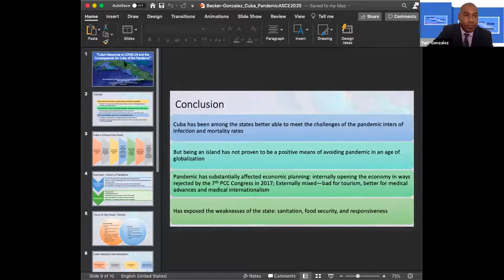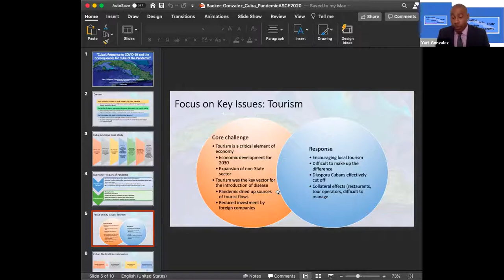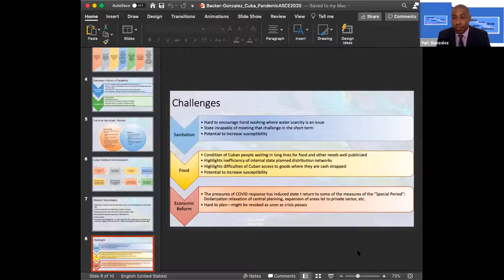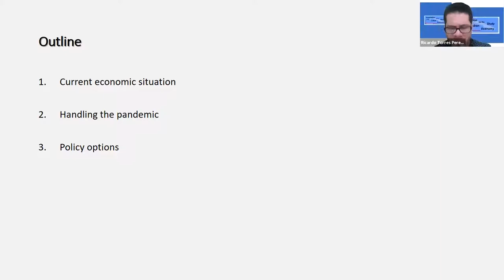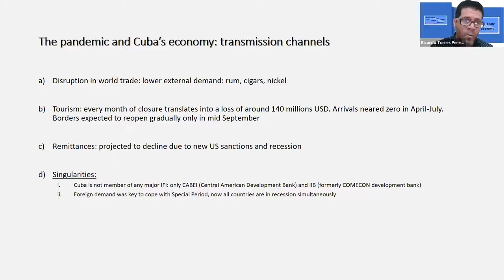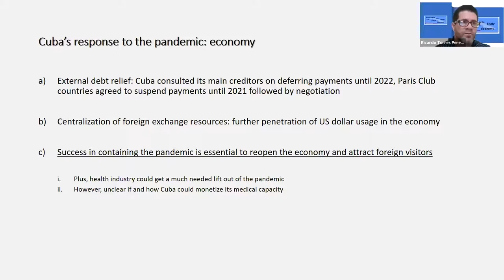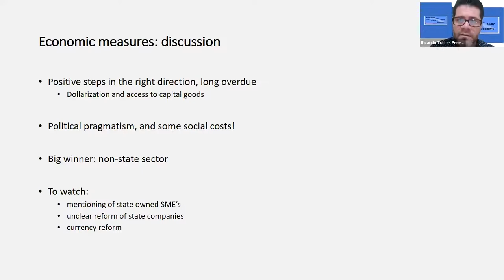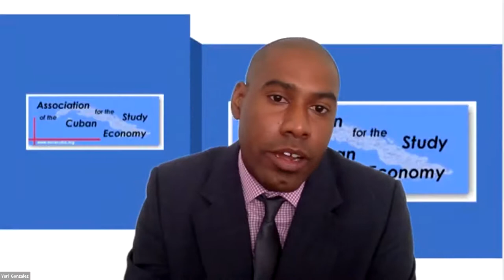The Cuban Economy and Prospects After COVID 19 Panel Cuba Form the Castros to COVID 8 2020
ASCE President Silvia Pedraza, University of Michigan

The Cuban Economy and Prospects After COVID-19
Chair: Silvia Pedraza, University of Michigan
Larry Catá-Backer, Pennsylvania State University, and Yuri Gonzalez Hernandez (Havana),“Cuba’s Response to COVID-19 and the Consequences for Cuba of the Pandemic”; Ricardo Torres Pérez, Universidad de la Habana, “The Cuban economic puzzle after the pandemic”Elías Amor Bravo, Professor, ESIC Business & Marketing School, Valencia, Spain Campus, “Cuba: Return to Communist Normalcy After COVID-19”